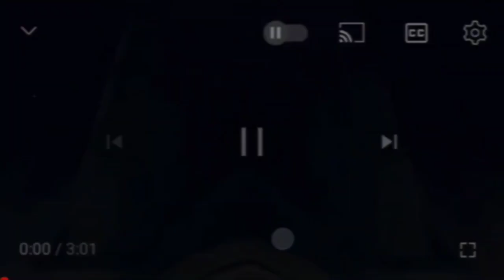Shawn Strom - Draco ( A Gaza Story ) | Official Music Video | Reaction 🔥✨️